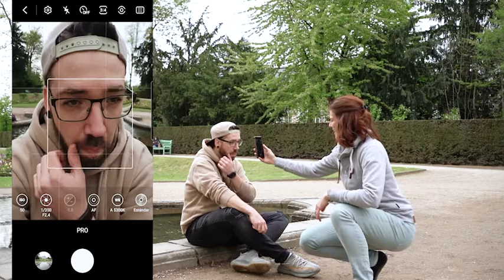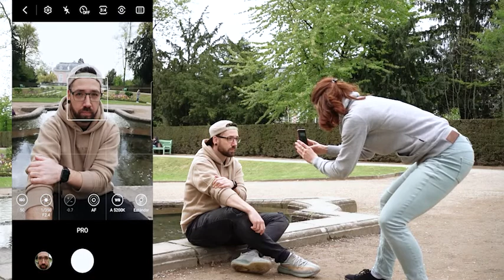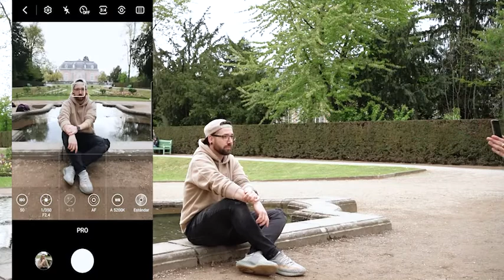So erstellst du schöne Portraits mit dem Smartphone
In der zweiten Woche unserer SmartphoneChallenge21 dreht sich alles um Portraits. Damit ihr besser vorbereitet seid und die besten Ergebnisse bekommt, haben wir euch ein paar Tipps, wie ihr bessere Portraits mit eurem Handy machen könnt.

P.S. Wer das Video mit den Basic-Tipps zur Smartphone Fotografie noch nicht gesehen hat, der sollte mal hier vorbeischauen:

Danke an meinen Kollegen Florian Schlebusch, der gemeinsam mit mir diese coole Challenge umsetzt.